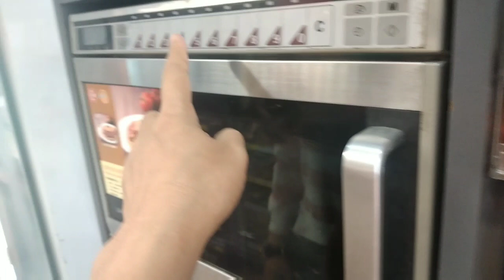mukbang botok godong luntas dr indonesia